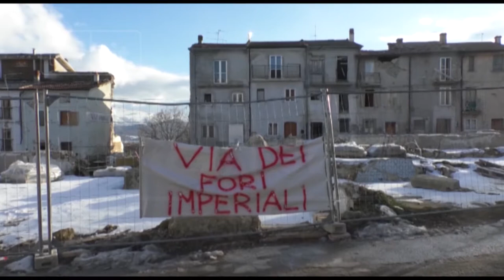Sisma 2016 - I sindaci si incontrano a Camerino